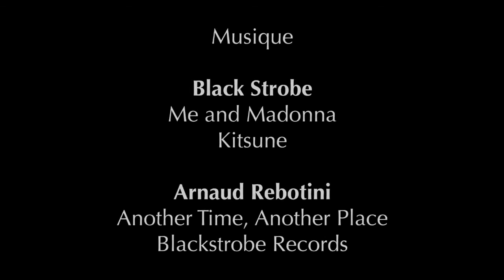Interview Arnaud Rebotini par Nathalie Duchêne pour Maje